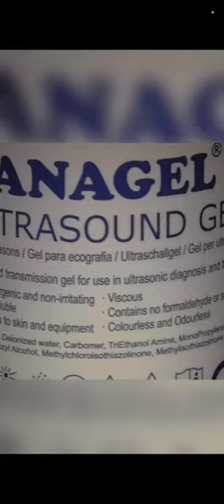Dentists, Stop using Lube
Ultrasound gel - an alternative to KY jelly as an Air block for curing resin